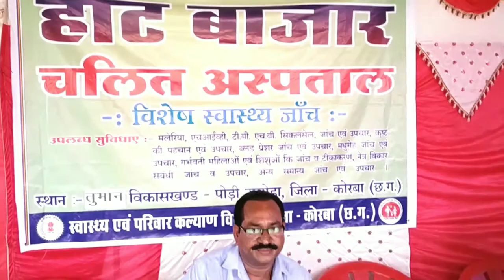ग्राम - तुमान के हाट - बाजार में स्वास्थ्य शिविर लगाया गया।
विकासखंड पोड़ी उपरोड़ा के ग्राम पंचायत तुमान के  हाट बाज़ार में स्वास्थ शिविर  (चलित अस्पताल) लगाया गया । जिसमें डॉ. पीयूष पालिया और स्वास्थ्य टीम द्वारा मरीज़ों का इलाज किया गया ।

नमस्कार 🙏 दोस्तों,
Lallu Bhai News में आपका स्वागत 🙏 हैं,